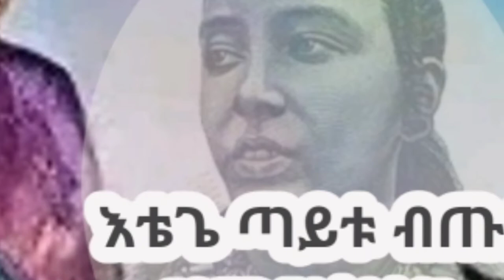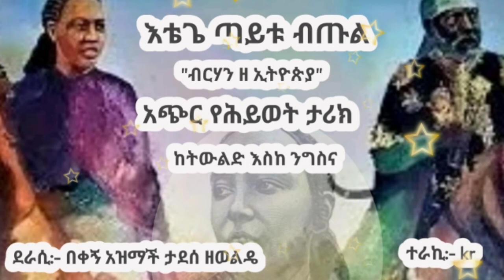Ethiopia|የእቴጌ ጣይቱ ብጡል አጭር የሕይወት ታሪክ